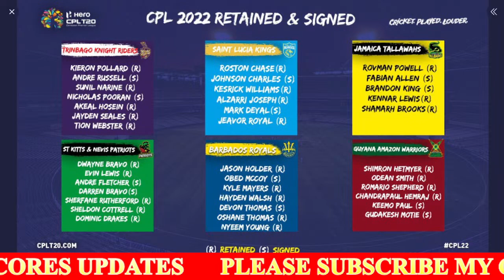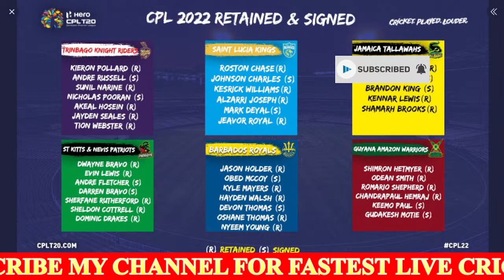🔴LIVE CPL 2022 PLAYERS RETENTION AND SIGNED LIST | CPL22 | HERO CPL 2022 | CPL DRAFT | CPLT20 | T20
Caribbean premier league 2022 Players Retention & Singned List